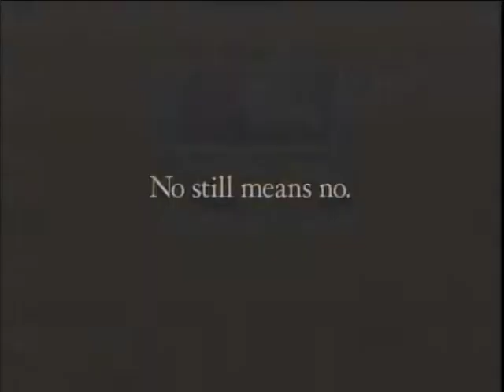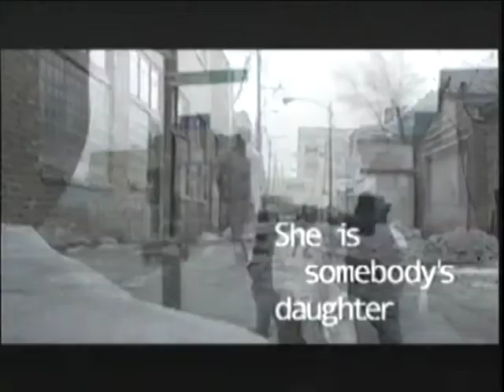The Aura Show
Anti-Sexual Assualt